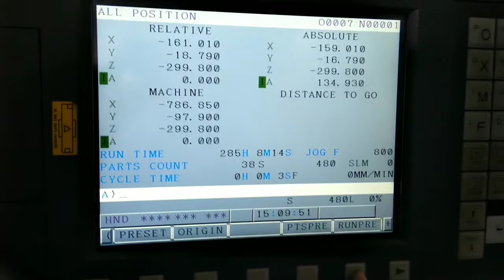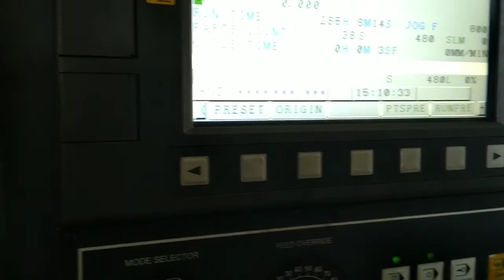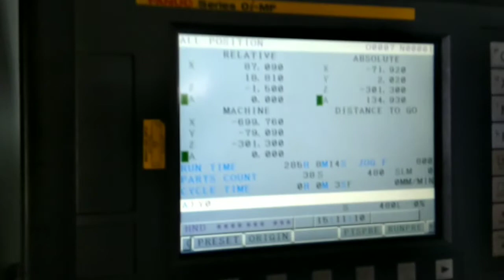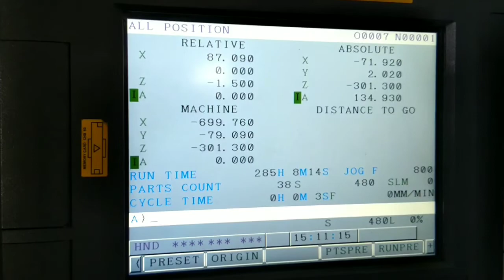Work offset taking training video #2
In this video I explained about how to take work offset in component middle X axis origin and also Y axis origin edge of the component.
 It's very useful for CNC PROGRAM learners...